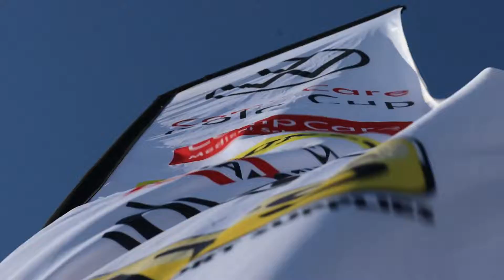MO POLO CUP